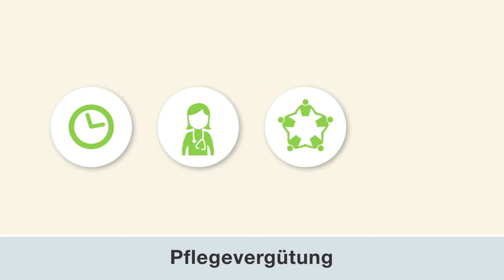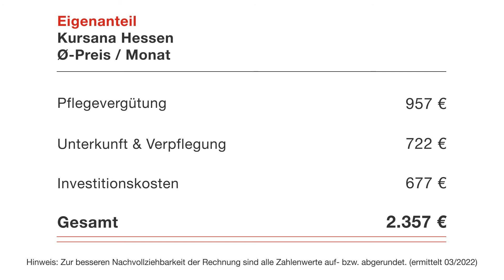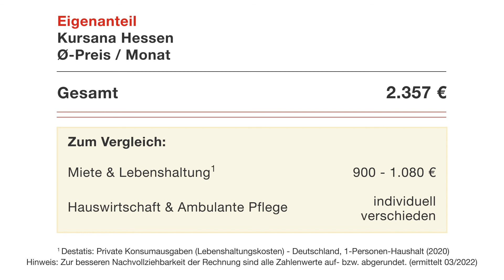Hessen Kosten fuer die Pflege und Betreuung in einem Pflegeheim bei Pflegegrad 3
In dem Erklärfilm erfahren Pflegebedürftige und Angehörige wie sich die Kosten für Pflege und Betreuung sowie für Wohnen und Verpflegung in einem Pflegeheim zusammensetzen. Anhand eines Kursana Preisbeispiels für den Pflegegrad 3 wird verdeutlicht wie sich die Kosten verteilen. Darüber hinaus wird über die Finanzierung eines Pflegeplatzes und die Vorteile einer stationären Pflegeeinrichtung informiert.

Für eine umfangreiche Beratung können Sie sich jederzeit gerne an eine Kursana Einrichtung wenden.